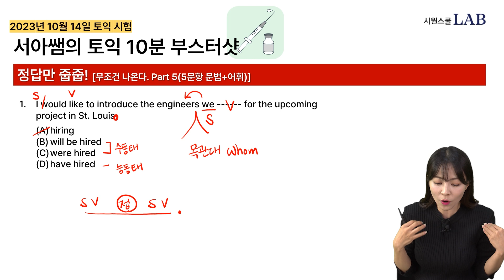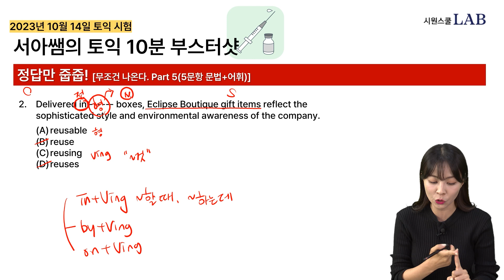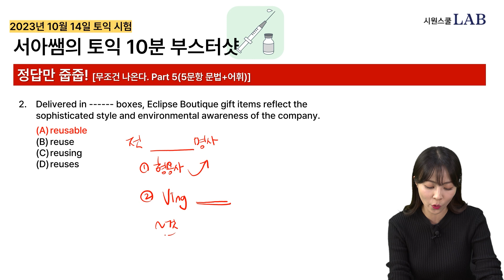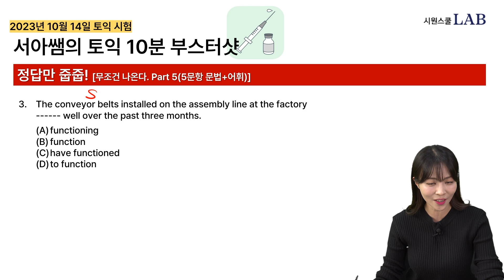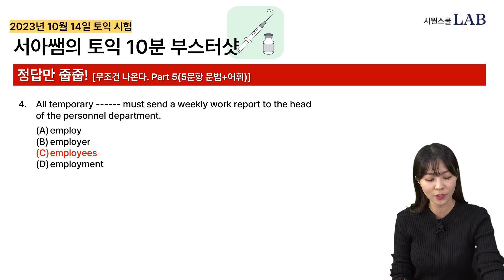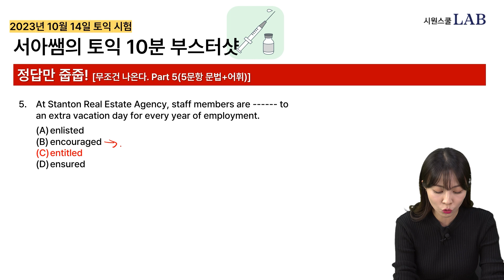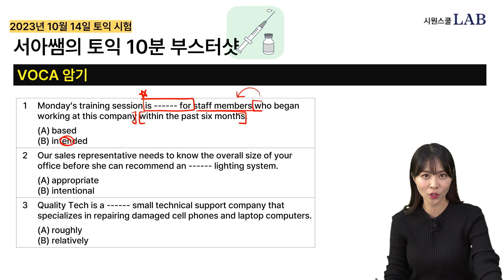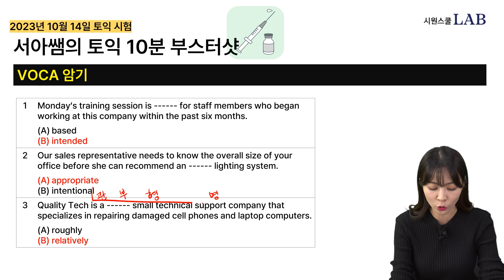토익 하루 전 방심 금물 ❌ 벼락치기용 필수 RC 문법+어휘 특강 | 10월 14일 토익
10분만 투자해도 토익점수 100점 올리기 가능!
파트5 필수 문법+어휘 총정리